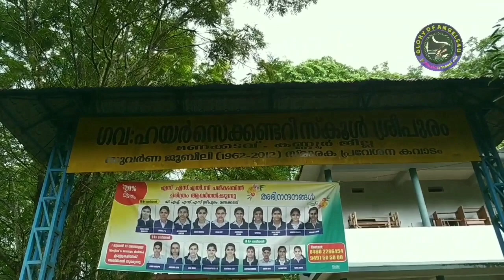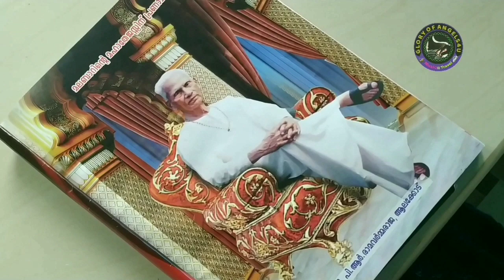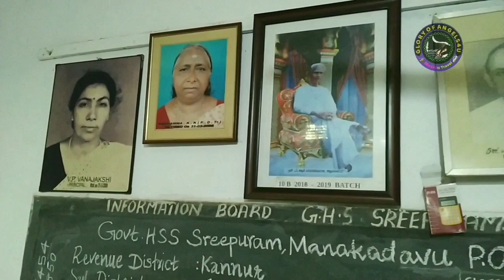GHSS Sreepuram || History and current views || Sreepuram school || ശ്രീപുരം സ്ക്കൂൾ manakadavu 2020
ghsssreepuram sreepuramschool manakadavuschool# ശ്രീപുരംസ്ക്കൂൾ

GHSS ശ്രീപുരം, മണക്കടവ്.
കണ്ണൂർ ജില്ലയിലെ തളിപ്പറമ്പ് ടൗണിൽ നിന്നും നിന്നും 35 കിലോമീറ്റർ അകലെ കർണാടക കുടക് വനാതിർത്തിയോട് ചേർന്ന് കിടക്കുന്ന അതിമനോഹരമായ ഗ്രാമമാണ്  മണക്കടവ് . ഇവിടെ 1962 സ്ഥാപിതമായ വിദ്യാഭ്യാസ സ്ഥാപനമാണ് GHSS ശ്രീപുരം സ്ക്കൂൾ . മലയോര കുടിയേറ്റ മേഖലയുടെ വിദ്യാഭ്യാസ രംഗത്ത് കഴിഞ്ഞ 6 പതിറ്റാണ്ടായ് സ്തുത്യർഹമായ സേവനം കാഴ്ച വെക്കുന്ന നാട്ടിലും ലോകരാജ്യങ്ങളിലും വിവിധ തൊഴിൽ മേഖലകളിൽ കഴിവും പ്രാപ്തിയുമുള്ള വിദ്യ സമ്പന്നരായ, ഉന്നത സംസ്കാരമുള്ള തലമുറകളെ വാർത്തെടുക്കുന്നതിൽ നൂറ് ശതമാനവും വിജയം നേടാൻ കഴിഞ്ഞ ഒരു സരസ്വതി ക്ഷേത്രമാണ് ഈ സ്ക്കൂൾ. 1984 മുതൽ ഒരു പതിറ്റാണ്ട് കാലം എനിക്ക് അറിവും ജ്ഞാനവും നല്കി ഊട്ടി വളർത്തിയ ഈ വിദ്യാലയത്തിന്റെ ആരംഭം മുതലുള്ള ചരിത്രത്തിലൂടെ ഇന്നത്തെ കാഴ്ച്ചകൾ അനാവരണം ചെയ്യുകയാണ് ഈ വീഡിയോയിലൂടെ. കുറെ നാളുകളായ് ഞാൻ അന്വേഷിച്ചറിഞ്ഞതും പഠിച്ചതും എന്റെ സ്വന്തം അനുഭവവും കൂട്ടിയിണക്കിയ ഈ വീഡിയോ 1962 മുതൽ പഠിച്ചിറങ്ങിയ പൂർവ്വ വിദ്യാർത്ഥികൾക്ക് ഓർമ്മകളുടെ മണിചെപ്പിൽ ഒരു ചെറു കൈത്തിരി തെളിക്കാനും ഇന്നത്തെയും ഭാവിയിലേയും വിദ്യാർത്ഥി തലമുറകൾക്ക് 2020 വരെയുള്ള സ്ക്കൂളിന്റെ ചരിത്രം മനസിലാക്കാനും സഹായകരമാകട്ടെ എന്നാശംസിക്കുന്നു.
സ്നേഹപൂർവ്വം
നിങ്ങളുടെ
ജോൺസൺ എ.വി. എലവനാപ്പാറ .12-10-2020
Gloryofangels4u youtube channel.

ഒരു വട്ടം കൂടിയെൻ എന്ന ഗാനത്തിന്റെ ഈരടികൾ ആലപിച്ചിരിക്കുന്നത് എന്റെ സഹോദരിയും ഈ സ്കൂളിലേ പൂർവ്വ വിദ്യാർത്ഥിയുമായ കവിത വർഗീസ് ആണ്.

മണക്കടവിന്റെ ഗ്രാമ കാഴ്ച്ചകൾ ഒന്നാമത്തെ എപ്പിസോഡ് ലിങ്ക് താഴെ ചേർക്കുന്നു.